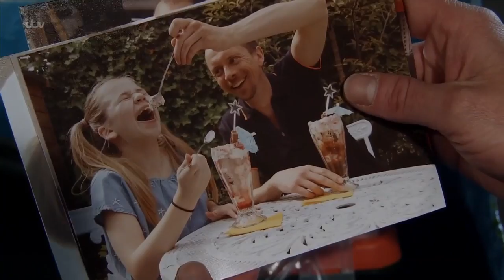Todd & Billy Storyline 31/07/17 - Part 54 (No no no no paperwork)